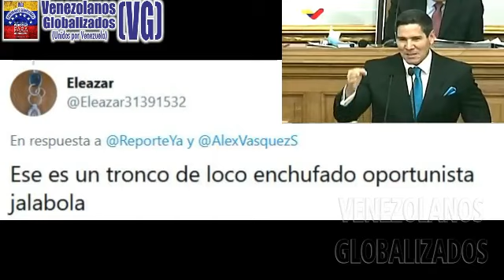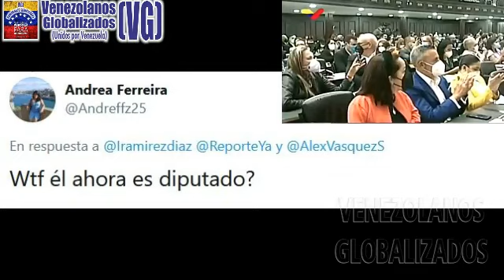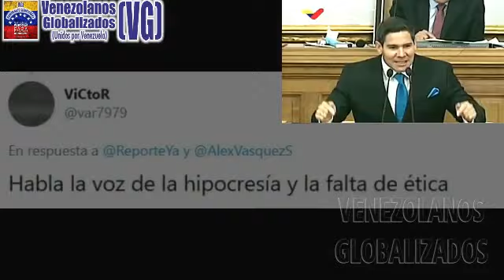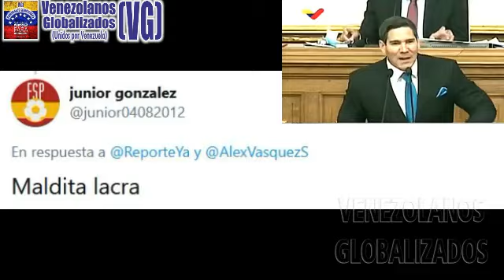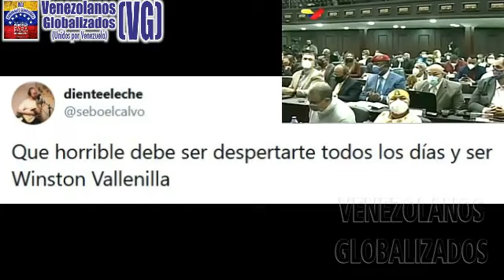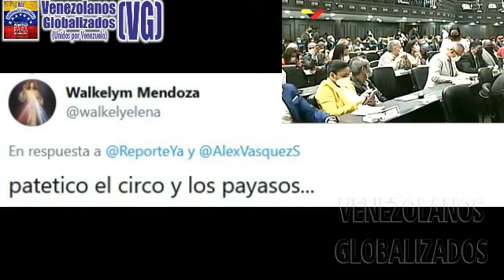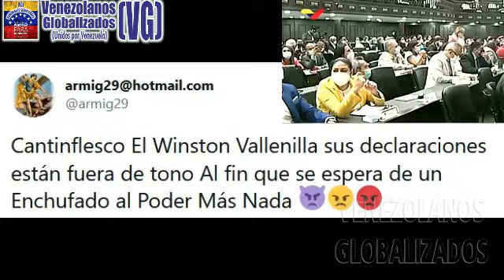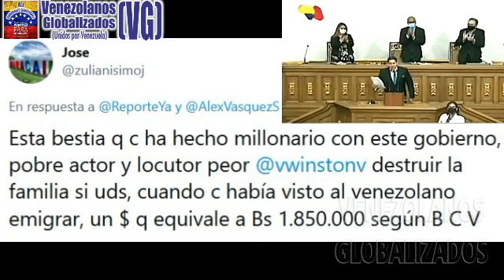DΙSCURSΟ ‘JΒ’ DE WINSTΟN VALLENΙLLA - ¡ΗUΜΟR Y RΙDΙCULΕZ!